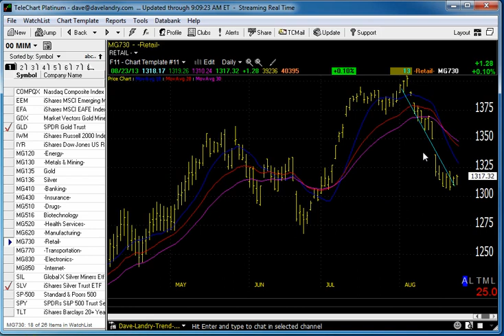08/26/13 Dave Landry's Market In A Minute